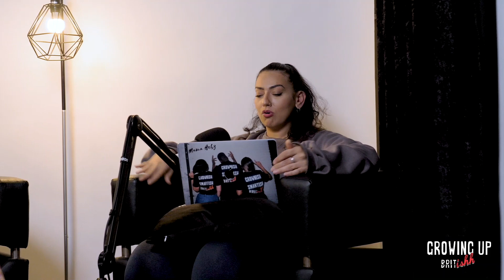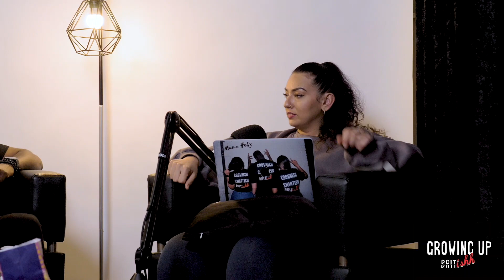Episode 2.12: Is it Culture or Religion? Ft Meriam | Growing Up Britishh Podcast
@officialmeriam of @c.conversationpodcast joins the Growing Up Britishh team to discuss how culture and faith were used when we were growing up.

For most third culture kids, our parents raised us with a blend of cultural customs and religious expectations, sometimes blurring the line between the two and creating a whole new set of rules for us to follow!

Can you relate? What’s more important to you now - culture or faith? We wanna hear from you!